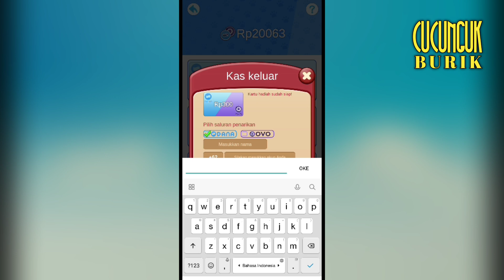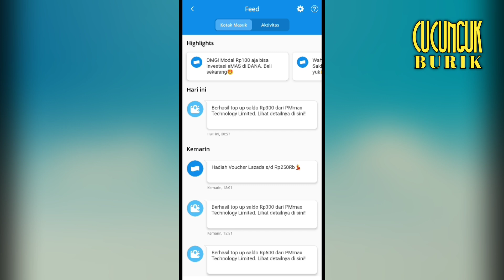Toy Cube Blast | Apakah Terbukti Membayar? Kita Bongkar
Guys Saya sarankan kalian hanya narik 300 rupiah nya saja karna yg 300.000 belum tentu membayar..